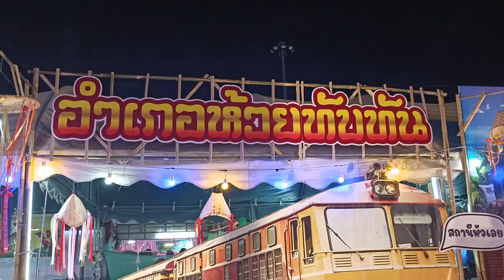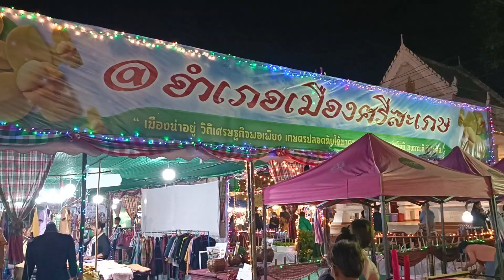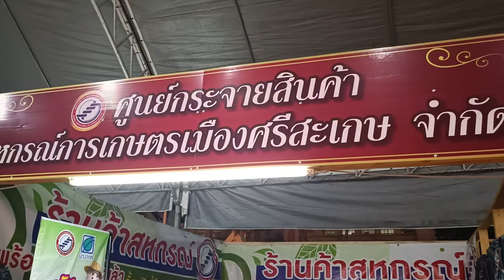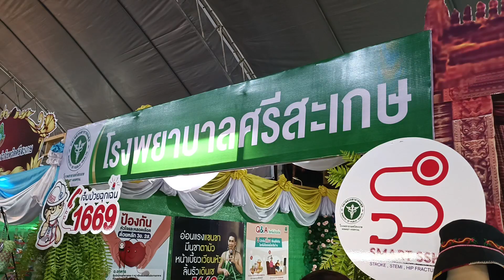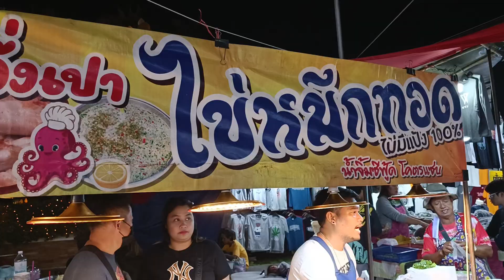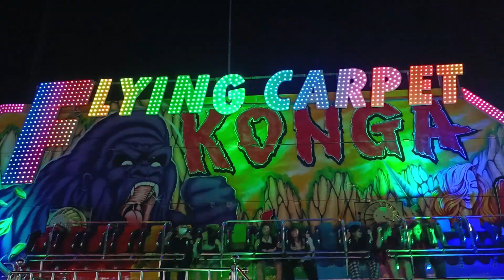บรรยากาศกลางคืน งานปีใหม่สี่เผ่าไทยจังหวัดศรีสะเกษ งานกาชาดจังหวัดศรีสะเกษ ศาลากลางจังหวัดศรีสะเกษ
บรรยากาศกลางคืน งานปีใหม่สี่เผ่าไทยจังหวัดศรีสะเกษ งานกาชาดจังหวัดศรีสะเกษ หน้าศาลากลางจังหวัดศรีสะเกษ 26 ธค.- 4 มค. 2567